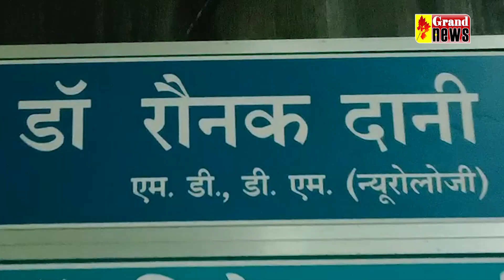01.06.2021 GRAND NEWS BHILAI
ग्रैंड न्यूज़ के ख़ास कार्यक्रम सेहत चर्चा की , में देखिये  बी एम् शाह हॉस्पिटल के  डॉक्टर रौनक दानी की बातचीत